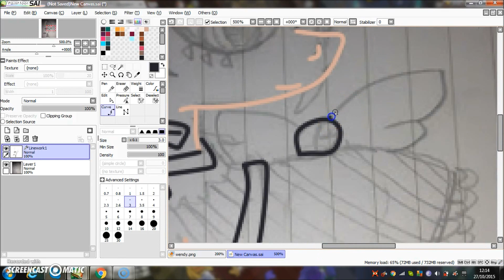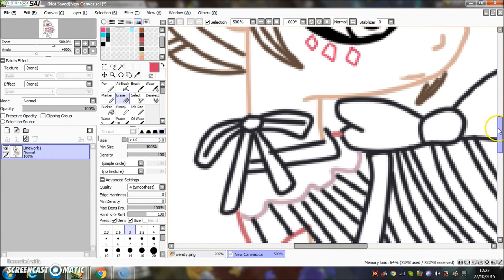Mlp Speed Paint - Wendy From Kuroshitsuji (Black Butler Book Of Circus)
hello everypony, i hope you enjoyed this speed paint please comment what you would like me to do next.